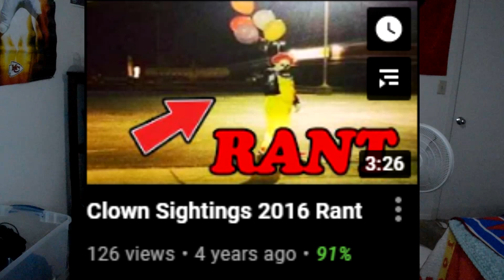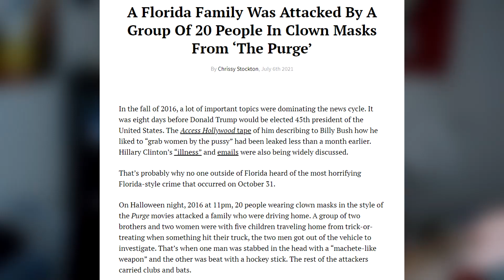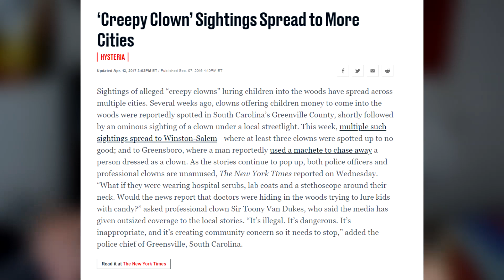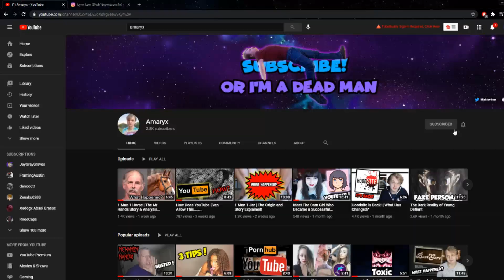What Happened to The Clown Sightings in 2016?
What Really Happened to The 2016 Clown Sightings

So there was a clown event that happened 5 years ago that was completely blown out of proportion. Here's haht really happened to the 2016 clown sightings

Steam: Amaryx